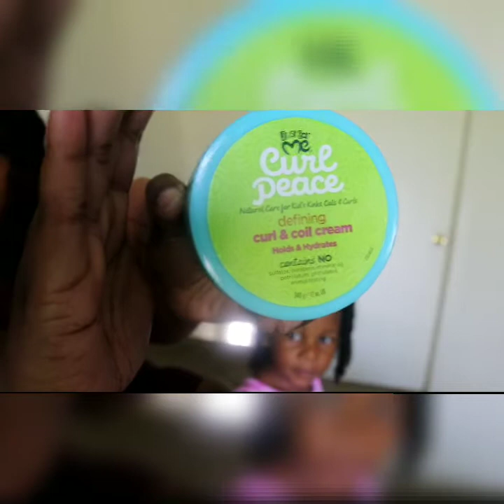toddler natural hair vlog | day vlog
natural hair vlog with toddler and just for me hair products